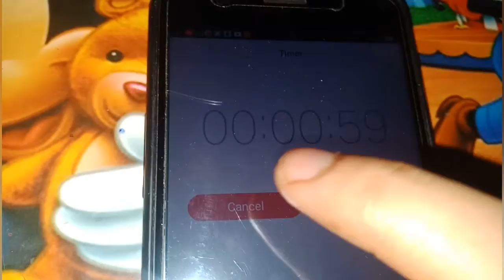Challenge with Mishtu Part4